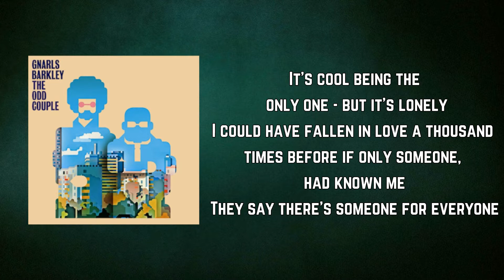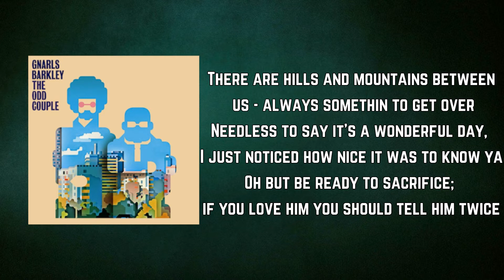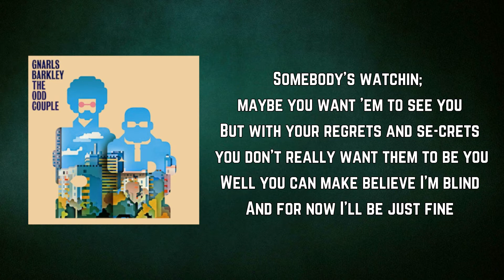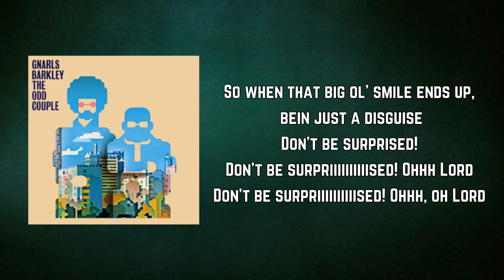Gnarls Barkley - Surprise (Lyrics)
Surprise by Gnarls Barkley
Album: The Odd Couple

Surprise Lyrics:

[Cee-Lo]
It's cool being the only one - but it's lonely
I could have fallen in love a thousand times before if only someone, had known me
They say there's someone for everyone
Oh plus the work will be never done
When all you need is to be met halfway but nobody tries...
Don't be surpriiiiiiiiiised!
Don't be surpriiiiiiiiiised!

There are hills and mountains between us - always somethin to get over
Needless to say it's a wonderful day, I just noticed how nice it was to know ya
Oh but be ready to sacrifice; if you love him you should tell him twice
Because when everything that's alive, ultimately dies
Oh lord
Don't be surprised
Don't be surpriiiiiiiiiised!
Don't be surpriiiiiiiiiised!

Somebody's watchin; maybe you want 'em to see you
But with your regrets and se-crets you don't really want them to be you
Well you can make believe I'm blind
And for now I'll be just fine
But when the child grows up to have more than just your eyes
Don't be surpriiiiiiiiiised!
Don't be surpriiiiiiiiiised!

Now the ending to ev-e-ry story is most enchanting
Now, whether it's heaven or hell
I wear it well; please forgive me for rambling
I just wanted y'all - to know that I don't know it all
So when that big ol' smile ends up, bein just a disguise
Don't be surpriiiiiiiiiised! Ohhh Lord
Don't be surpriiiiiiiiiised! Ohhh, oh Lord
Don't be surpriiiiiiiiiised!
I said don't be, don't be, surpri-sed
There's nothing left in here
that's surprising baby, 'prising baby!!